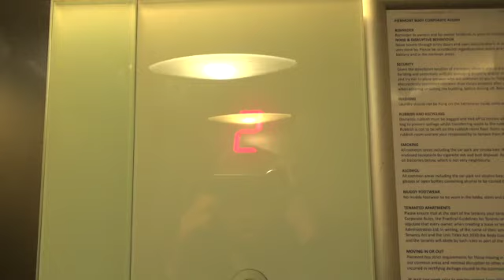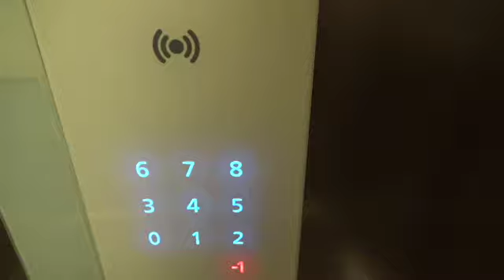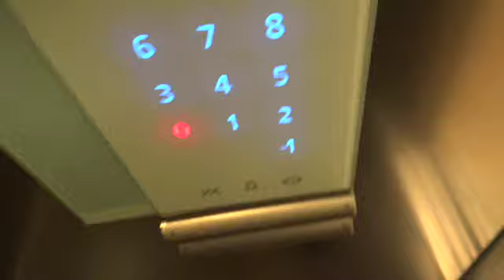My First 5300! Schindler 5300 MRL Lift/Elevator @ Undisclosed Apartments Wellington